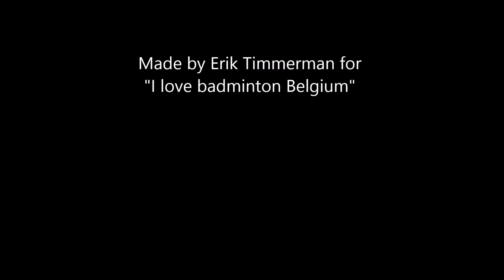PV Sindhu vs Chen Yufei complete match 1/4 final French open